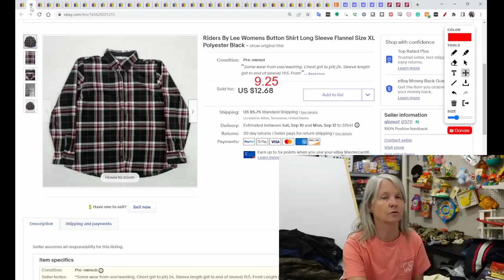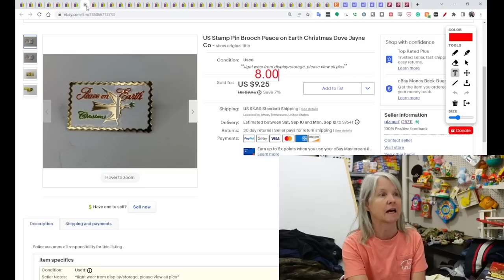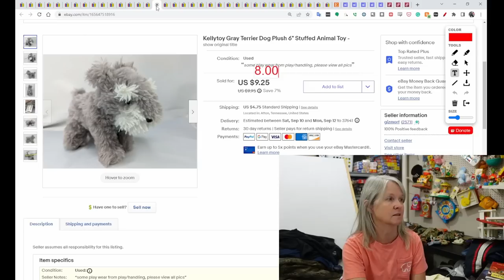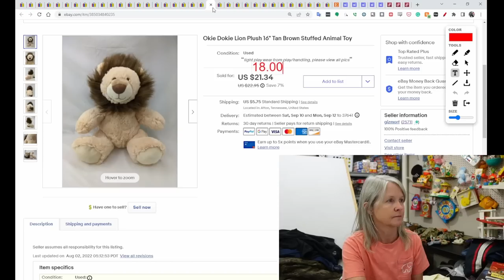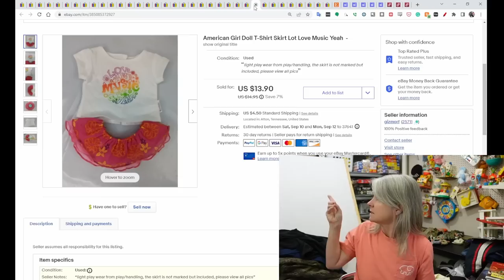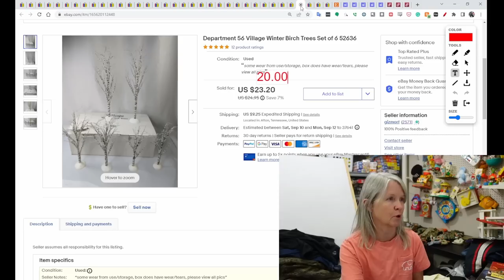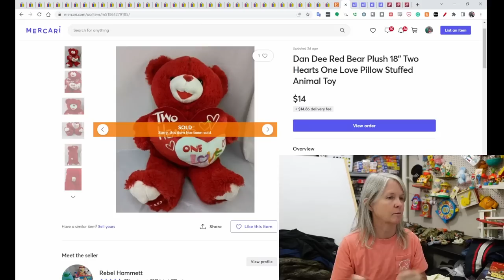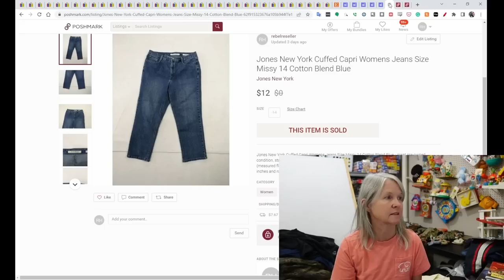Facebook Marketplace Is Broken! And 53 Items I Sold Online Last Week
Facebook Marketplace is not doing well. When we first started selling on there at the end of 2020, it was amazing. It had the potential to surpass our eBay sales. And then it stopped. Sales on there are few and far between. It was a good week on the other platforms though.

Shipping supplies

Boxes

Poly bags

Cleaning supplies

Storage supplies

Audio/Video equipment

Batteries